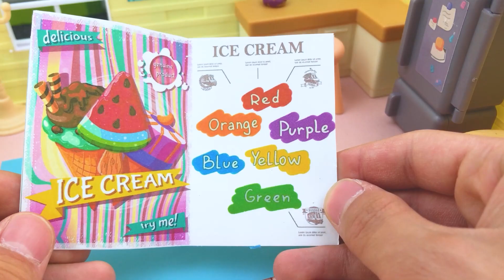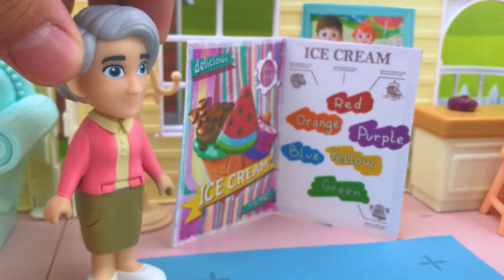Five Little Rainbow Ducklings - New CoComelon Toys Nursery Rhymes & Kids Songs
Red, green, blue, yellow

Red, green, blue

Red, green

Red

And all five little ducks came back